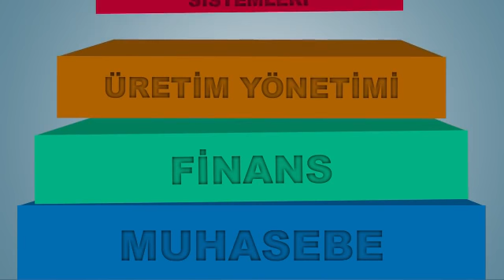Süleyman Şah Üniversitesi - Aslı'nın Yükselişi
Ülkemizin özel üniversitelerinden olan süleyman şah üniversitesinin bir reklamı daha. Bu kez Aslı'nın yükselişini izliyoruz, efendim.